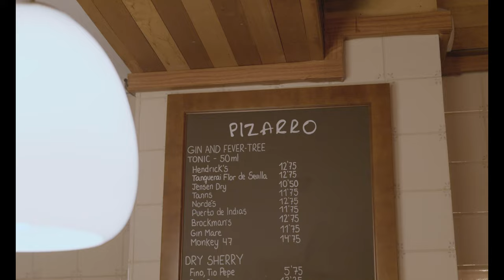Pizarro, a Spanish restaurant in Bermondsey Street, London.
Pizarro Bermondsey is José Pizarro’s second London restaurant. We serve traditional and revised Spanish dishes on a sharing philosophy, the wine list is among London’s best for good Spanish producers and emerging regions... Visit us in Bermondsey Street; our nearest station is London Bridge.